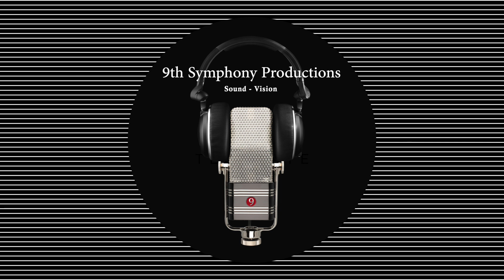Music for a While-Francesco Di Giandomenico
I. Sketch No. 1 (Based on a Fragment by Bela Bartok)
   II. Sketch No. 2 ( Hommage to Johann Pachelbel and Steve Reich)
   III. Sketch No. 3 (Hommage to Federico Fellini and Nino Rota

Glendale Guitar Orchestra
Chuck Hulihan, director

Recorded LIVE in the Glendale Community College Performing Arts Center on December 9, 2022 by 9th Symphony Productions

Follow @GCCGuitar and @GCCPerformingArts on FB
 and @GCCPerformingArts on IG